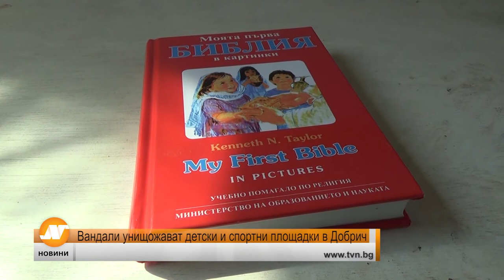Вандали унищожават детски и спортни площадки в Добрич